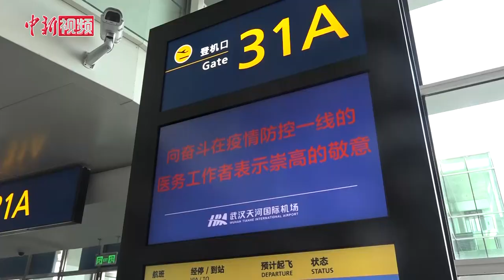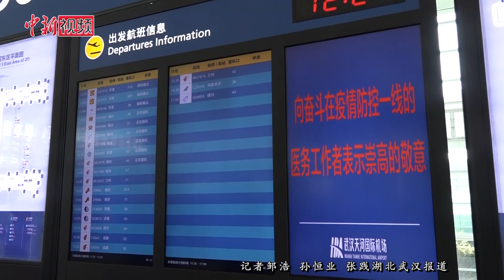首批驰援湖北医疗队返程 送行场景感人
3月17日，驰援湖北的40多支医疗队、3000余名医务人员，分批乘飞机、高铁、汽车撤离武汉。这批医疗队来自安徽、新疆、湖南、广东、贵州、海南、陕西等省区市，在湖北期间共支援14间方舱医院、7所定点医院救治新冠肺炎病患。当天，沉静了一个多月的武汉天河机场人声鼎沸。武汉民警列队敬礼，目送援助湖北医疗队队员离开。武汉当地志愿者们身着红衣，举着印有感谢话语的横幅，守候在机场出发大厅前，与即将返程的援鄂医疗队一一作别。